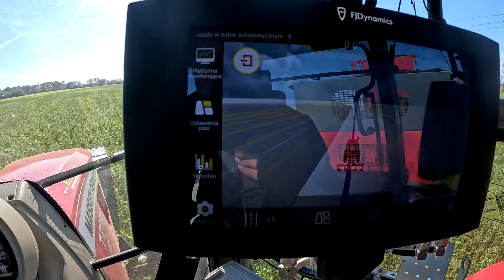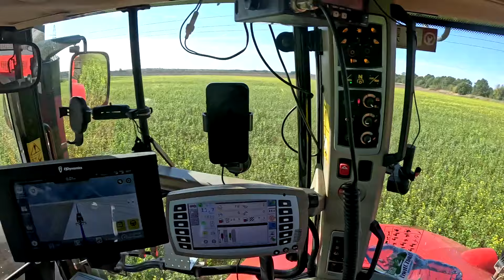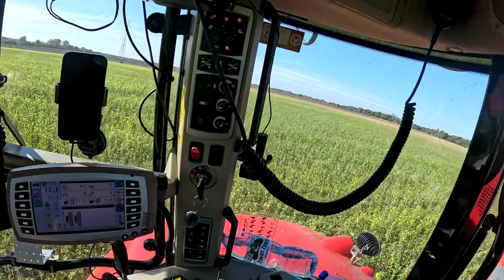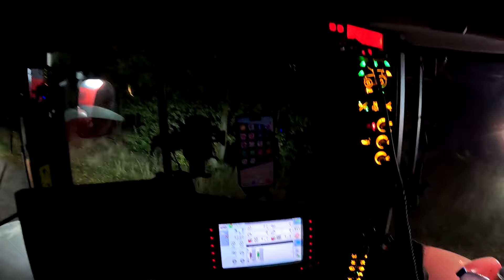VLOG lecimy dalej z tą Kupą / Czerwono na polu/ MF 7485 Dyna VT/ MF 7718 Dyna6/ Unia Apollo 16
Siemanko !
Lecimy z tematem!
Miłego oglądania 💪💪💪